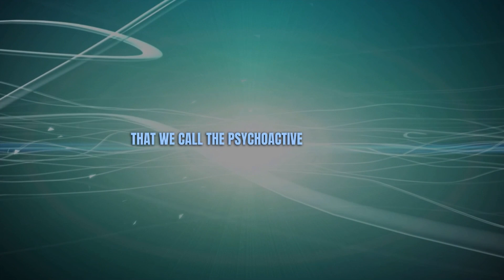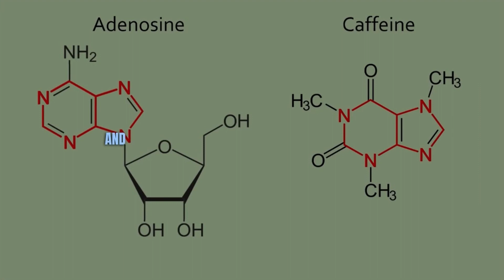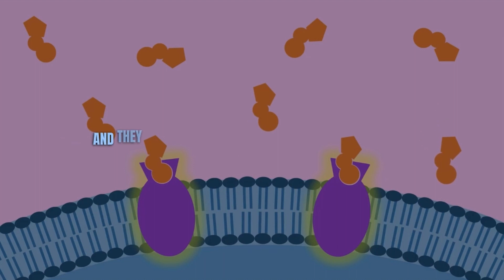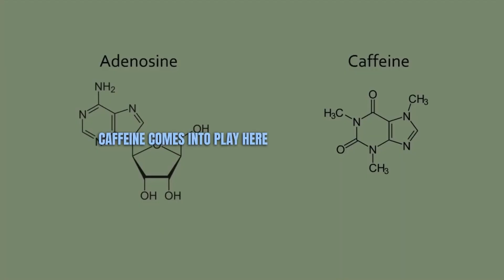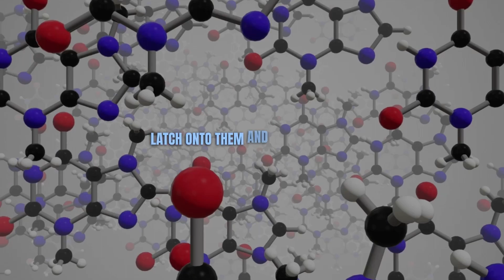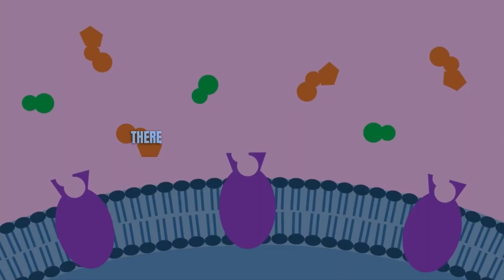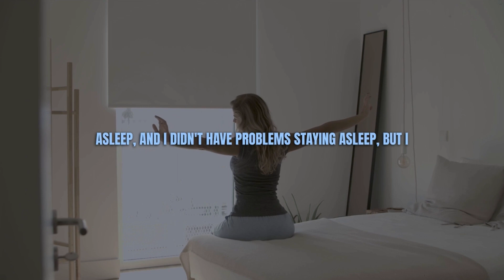NEUROSCIENTIST: COFFEE is GOOD, but AVOID doing THIS | Andrew Huberman & Dr. Matthew Walker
Neuroscientist, Andrew Huberman, interviews and discusses with Dr. Matthew Walker (Professor of Neuroscience and Psychology at University of California, Berkeley) about what caffeine does to the body. They explain the proper protocols to avoid the harmful effects it can have on our sleep.